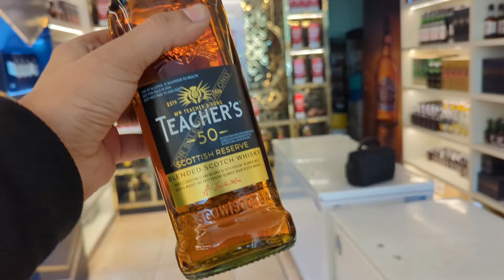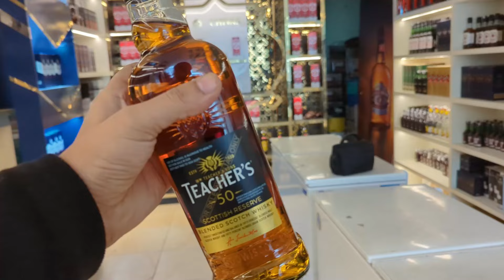Top Whiskies Under Rs 2000 You Must Try - The Whiskeypedia